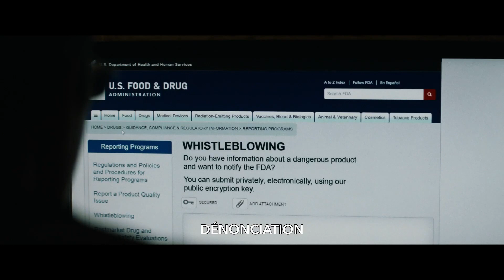CRISIS Bande Annonce VF (2021) Crise